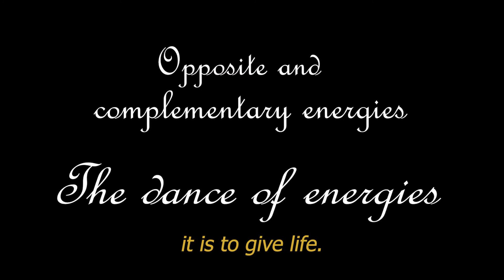La Danza de las Energías - Juegos Olímpicos de Yoga Turquía 2020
Serie de Yoga Coreográfico, presentada en  los Juegos Olímpicos de Yoga Turquía 2020, la cual obtuvo la Medalla de Plata en esa categoría.
El Maestro Ortega Alejandro y la Profesora Gisela Cianceruso representando una filosofía de vida que se practica en la escuela.
Energías Opuestas y Complementarias Yin y Yang
"La Danza de Las Energías"